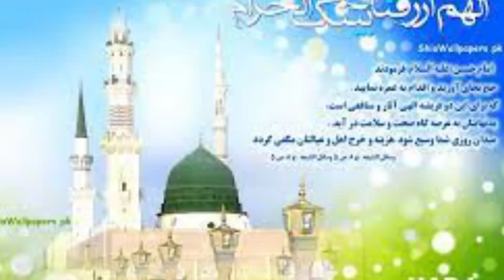ghazwa bnu almustaliq ky bad pesh any Waly waqeat|| غزوہ بنو المصطلق کے بعد کون سے سرایا پیش آئے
اس ویڈیو میں غزوہ بنو المصطلق کے بعد پیش آنے والے واقعات بیان کیے گئے ہیں یہ عبارت سیرت النبی کی کتاب الرحیق المختوم از مولا نا صفی الرحمن مبارک پوری سے لی گئی ہے

Islamic history bayan
islamic shorts
history of Islam
Knowledge videos for students
urdu jalsa
How Islam began? Explained islam.ai Islam ai
Untold history of Islam
Islamic history short
What is history in urdu
Basic in Urdu
Islamic facts in Urdu
Islamic places documentary in urdu